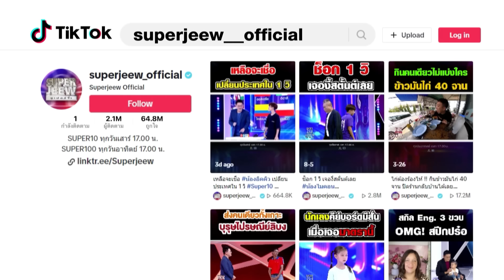ลูกทำให้หนูเกลียดยา รวงข้าว หนังสติ๊กทริกช็อต หนังสติ๊กเวียดนาม l SUPER100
ชีวิตของคนเรานั้นมีการเปลี่ยนแปลงอยู่เสมอ แต่ก็อยู่ที่เราเลือกเดินว่าจะเดินไปทางไหน บางครั้งคนเราก็ตัดสินใจเลือกเดินทางที่ผิด แต่ถ้าแก้ไขได้ทัน เราจะเห็นว่าเรานั้นเติบโตขึ้นเยอะและนำสิ่งที่ผิดพลาดมาเป็นบทเรียน วันนี้ทางรายการมีคน ๆ หนึ่งที่เคยเลือกเดินทางที่ผิด แต่เธอก็ได้ตัดสินใจเลือกเดินทางใหม่ และตอนนี้ชีวิตของเธอก็สวยงาม

นางสาว สิริกัญญา อินทรเนตรสุทธิ หรือ รวงข้าว  อายุ 21 ปี มาจากกาญจนบุรี เธอผ่านเรื่องราวชีวิตมากมาย เธอเคยติดยามาก่อน เพราะเธอเคยคบกับแฟนที่ไม่ดีและชักชวนกันเสพยา ทำให้การเรียนของเธอไม่ดีและเรียนไม่จบ ตอนอายุ17ปี เธอได้ตั้งท้องระหว่างที่ตั้งท้องเธอก็มีไปเสพยาบางครั้ง แต่สุดท้ายเธอก็ตัดสินใจเลือกเดินทางที่ถูกต้อง เพราะเธอคลอดก่อนกำหนดทำให้ลูกของเธอต้องอยู่ห้องICU พอเธอเห็นหน้าลูก เธอตัดสินใจได้ทันทีว่าเธอจะเลิกยา แต่หมอก็บอกกับเธอว่าลูกจะไม่รอดแล้วนะ ตอนที่เธอได้ยินหมอพูดแบบนี้เธอรู้สึกแย่มากที่ทำให้ลูกต้องเป็นแบบนี้  ซึ่งหลังจากนั้นคุณย่าของเธอก็ได้พาเธอกลับมาที่บ้าน และพามาทำงานที่ร้านอาหารของคุณย่าเพื่อเก็บเงินเป็นค่านมให้ลูก ส่วนลูกของเธอ เธอก็ให้คุณแม่ของเธอดูแลแทน

ปัจจุบันตอนนี้ เธอเลิกยาได้เด็ดขาดและเลิกกับแฟนด้วย  และตอนนี้เธอเป็นแม่ครัวให้กับร้านอาหารของคุณย่า และวันนี้เธอจะมาโชว์ความสามารถพิเศษยิงหนังสติ๊กและร้องเพลงให้พวกเราได้ชมกันค่ะ และแน่นอนว่ามารายการ SUPER100 ทั้งทีก็ต้องมีภารกิจที่ท้าทายให้กับน้องรวงข้าวสักหน่อย ถ้าอยากรู้ว่าเป็นภารกิจอะไรอย่าลืมติดตามชมกันนะคะ